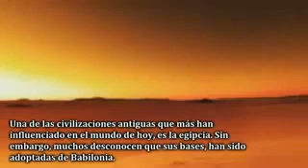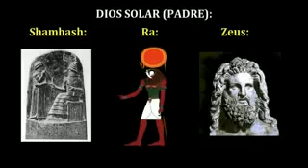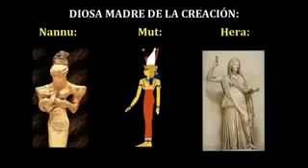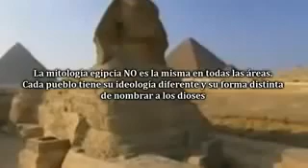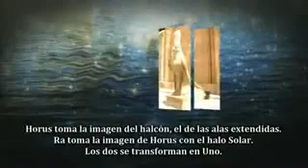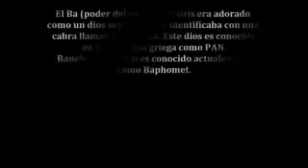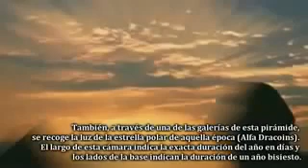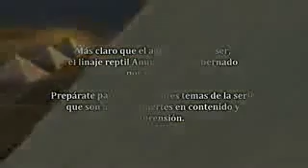Bienvenido a la realidad 6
Difunde